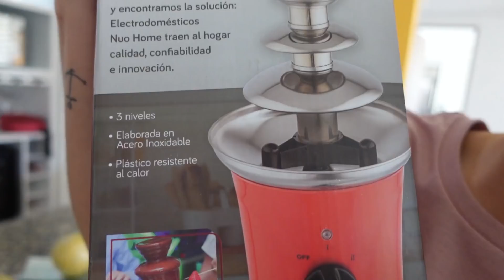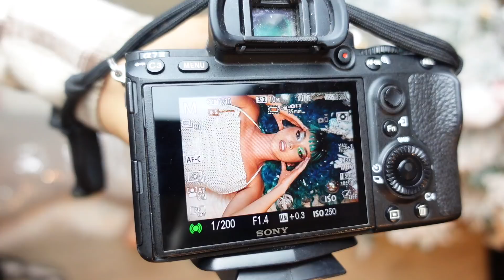Sesión de FOTOS NAVIDEÑAS ultra PRO MAX PLUS 9000 I Vlogmas Día 2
Y porsupoooollo que no podián faltar una sesión de fotos navideñas tumblr super pro ultra max max para recibir diciembre con tooooooooda
Ay yo estoy demasiado feliz, amo Diciembre y amo los vlogmas.
Espero que ustedes tambien los estén disfrutando. Los amoooo pingguis
Nos vemos en Tikttok?